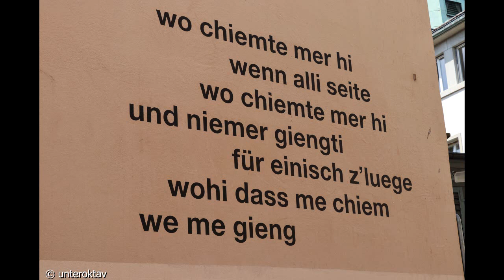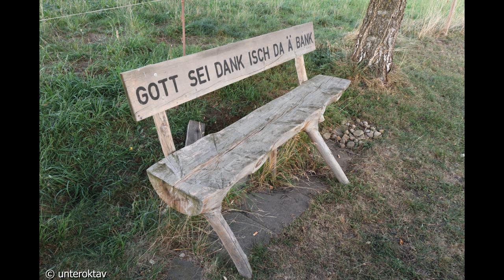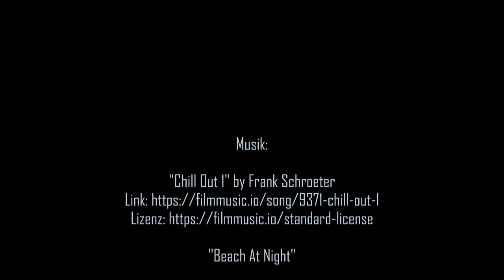FOTOJAHR 2023 - ein Querschnitt durch die Jahreszeiten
Alle Fotos: unteroktav 2023

Das zurückliegende Jahr war in Sachen Fotos und Ausflüge - trotz mancher kleinerer und größerer Belastungssituationen - erneut wieder sehr ergiebig. Eine kleine Auswahl ist in diesem Fotovideo zusammengestellt.

Auf eine Betitelung der Bilder habe ich - wie immer - verzichtet. Es ist für diese Bilderschau zunächst einmal zweitrangig, wo die Fotos aufgenommen wurden. Eingeblendeter Text lenkt zu sehr vom Betrachten des Bildes ab, so zumindest meine Meinung.

Wer dennoch bei dem einen oder anderen Foto gerne wissen möchte, wo dies entstanden ist, kann natürlich jederzeit in den Kommentaren oder privat nachfragen.